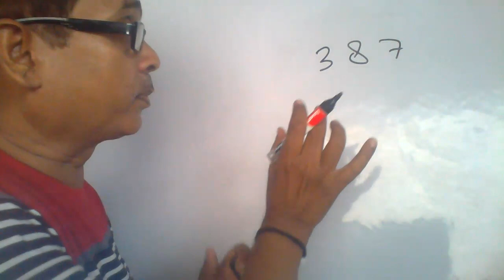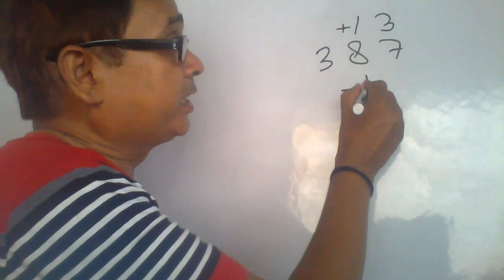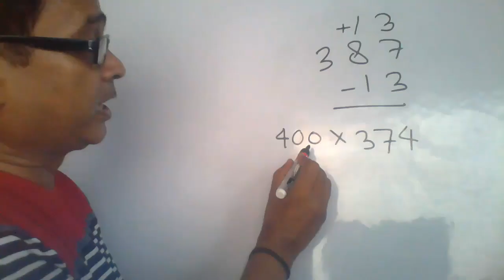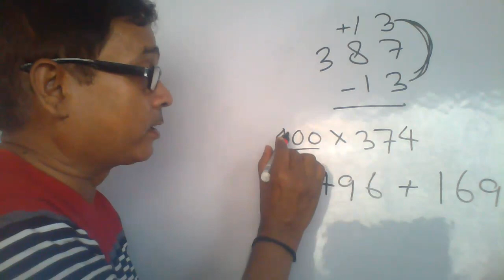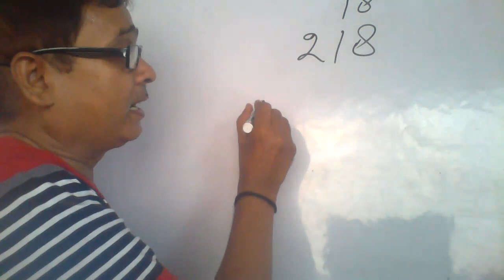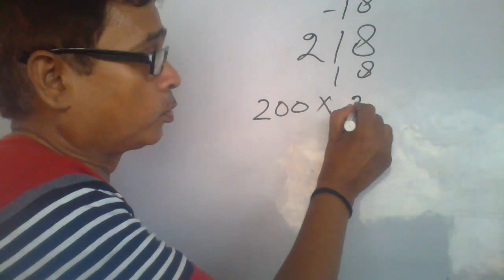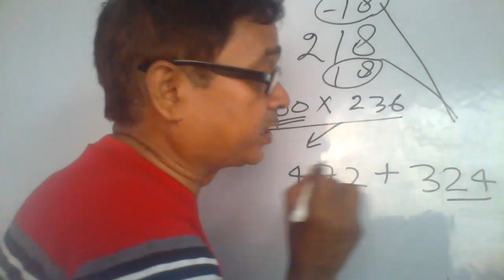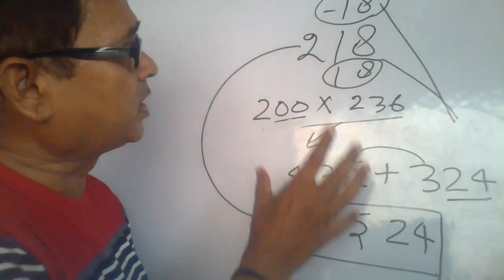square of three digit number tric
तीन अंको की संख्या का वर्ग प्राप्त करने का आसान तरीका
exam में समय कैसे बचाएं